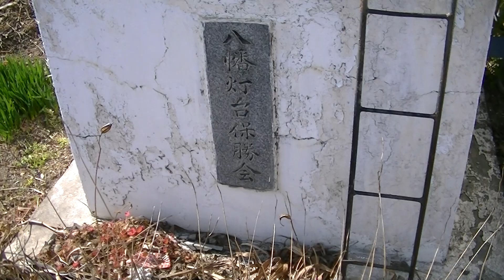模型灯台その１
知られざる名所とかいったりして